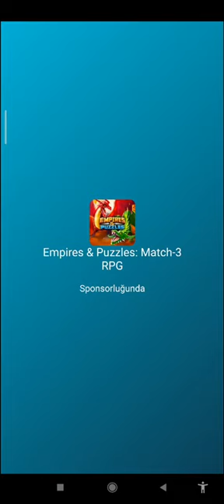silent castle 1.3.10 bug still working :)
merhaba arkadaşlar, hi guys

hile çalışmaya devam etmektedir. bug still working no problem every one can use bug :) just watch video